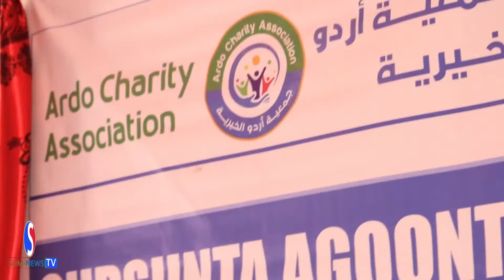Cayn: Hayada Addo oo deeq lacageed gaadhsiisay caruur Agoomo ah